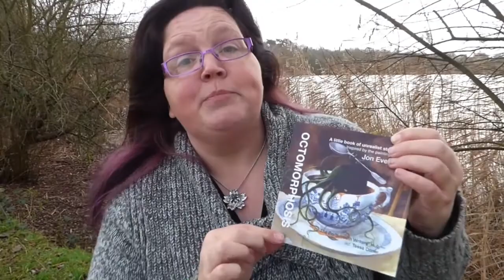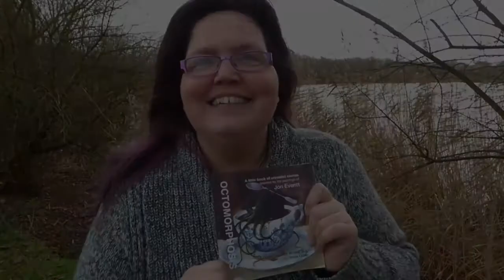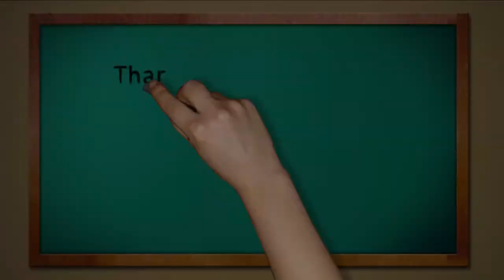Octomorphosis Book Launch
Octomorphosis is a little book of 'unrealist' stories inspired by the paintings of Jon Everitt. Written by the The Portsmouth Writers' Hub and edited by Tessa Ditner.  Based on free writing exercises from Jacqui Pack and James Bicheno.

If you would like to know more about Portsmouth Writers' Hub please

You can see more of Jon Everitt's paints and sign up for futher news and exhibitions